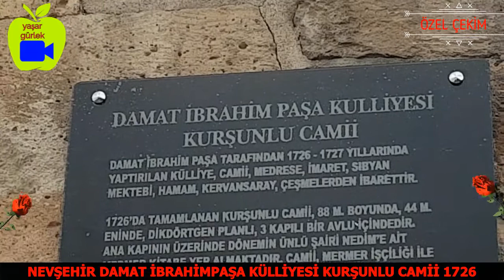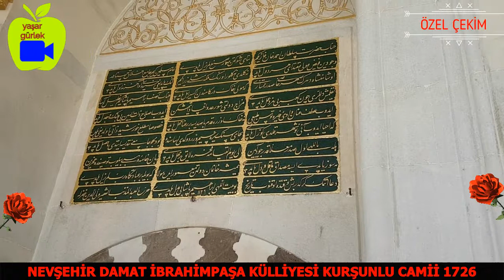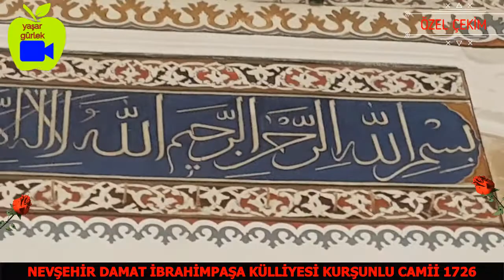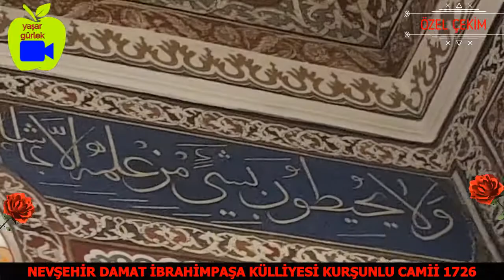NEVŞEHİRLİ DAMAT İBRAHİM PAŞA KULLİYESİ KURŞUNLU CAMİİ 11 Nisan 2022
DAMAT İBRAHİM PAŞA KULLİYESİ KURŞUNLU CAMİİ
DAMAT İBRAHİM PAŞA TARAFINDAN 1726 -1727 YILLARINDA
-YAPTIRILAN KÜLLİYE, CAMİİ, MEDRESE, İMARET, SIBYAN
MEKTEBİ, HAMAM, KERVANSARAY, ÇEŞMELERDE İBARETTİR.
1726’DA TAMAMLANAN KURŞUNLU CAMİİ, 88 M. BOYUNDA, 44 M.
' ENİNDE, DİKDÖRTGEN PLANLI, 3 KAPILI BİR AVLU'İÇİNDEDİR.
ANA KAPININ ÜZERİNDE DÖNEMİN ÜNLÜ ŞAİRİ NEDİM’E AİT
MERMER KİTABE YER ALMAKTADIR. CAMİİ, MERMER İŞÇİLİĞİ İLE
BİRLİKTE LALE DEVRİ BEZEME ANLAYIŞINI EN İYİ YANSITAN KALEM
İŞİ BEZEMELERLE SÜSLÜDÜR.
 THE COMPLEX OF DAMAT İBRAHİM PAŞA
KURŞUNLU MOSQUE
THE COMPLEX BUUT BY DAMAT İBRAHİM PAŞHAIN 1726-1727
CONSISTS OF A MÖSOUE, MEDRESSE, CHARITY BUILDING, SİBİYEN
SCHOOL, TURKISH BATH, CARAVANSEREI AND FOUNTAINS.
THE KURŞUNLU BOSOUE COMPLETED İN 1726 HAS A COURT 88 M.
İN HEIGHT AND 44 M. W!DE. İT IS RECTANGULAR İN SHAPE AND
HAS 3 ENTRANCES. ON THE KAİN GATE THERE IS AN INSCR1PT1ON
İN MARBLE ARE BY THE REPUTED POET NEDİM. THE MÖSOUE IS
ADORNED MTH ENGRAYİNGS WHICH REFLECT THE BAHRİ F
 ANA KAPININ ÜZERİNDE DÖNEMİN ÜNLÜ ŞAİRİ NEDİM’E AİT MERMER KİTABE YER ALMAKTADIR. 1726 SENESİ BU osmalıca
 Cenab-ı Hazret-i Sultan Ahmed Han gazi kim Bina-yı şevketin mimar-ı sun’-ı lem-yezel idi İmam-ı müslimîn kim câmi-i Hallâk-ı hüsnadır Vücûdun feyz-i Mevla mukteda-yı her düvel idi Ne geldi ne gelir o reng-i mülke misli zira kim Anın yaptığı hayrı ne o ahir ne evel idi O şanı şah-ı dehrin mühr-i hası sadr-ı mümtazı Ki Mevla hâk-i dergahından iksir-i emel idi Cenab-ı Asaf İbrahim Paşa kim Halil âsâ Yıkılmış dilleri çün Kâbe bî müzd-i amel idi Mizac-ı devleti şûr-ı adu ifsad etmişken Edüp ıslah zatu’l-beyn bî ceng ü cedel idi Edüp atf-ı inân vadi-i hayra tevsen-i tab’ı Ne hâk üzre kadem basdıysa bir rânâ mahal idi Hususen matla-ı hurşid-i zatı olduğu Ki ihya edip anı Nevşehir kıldı güzel idi Dua etmek gerektir beş vakitte okunup tarih Bu beytullahı İbrahim Paşa bî-bedel yaptı   Hicri 1129 Abdulmüznib el-fakir Veliyüddin (Allah onu mağfiret etsin)